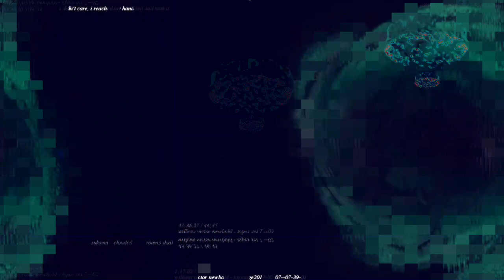[EPILEPSY WARNING] Movie 23 02 26 07h03m01s